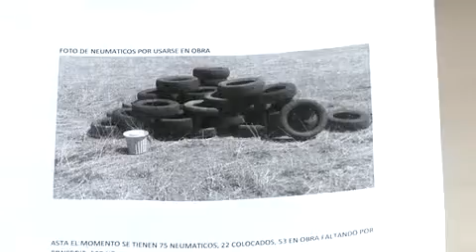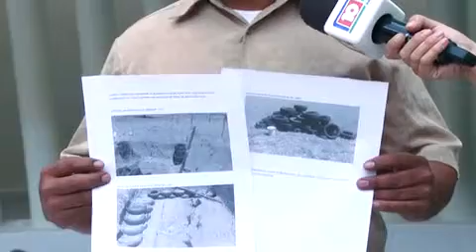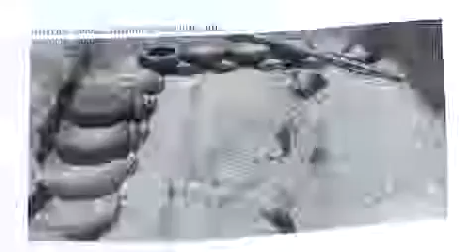Asegura que no tiraba llantas, las recogía